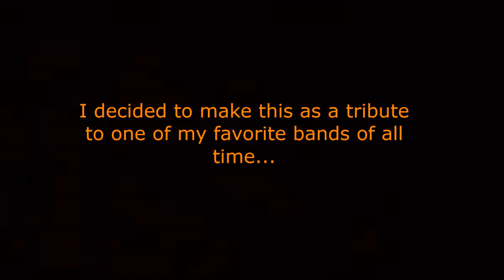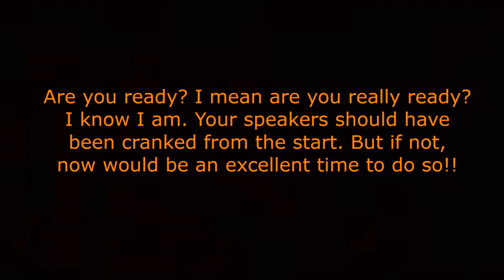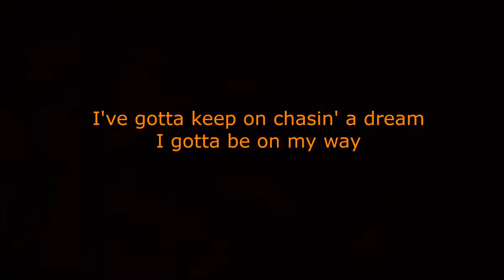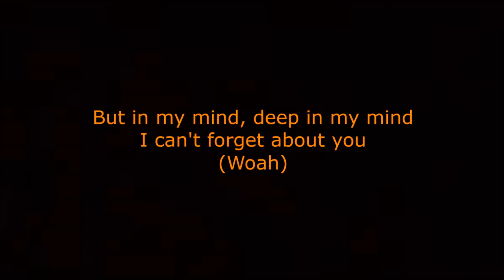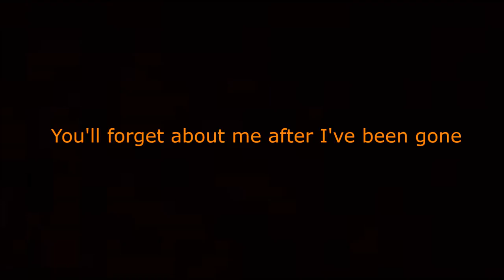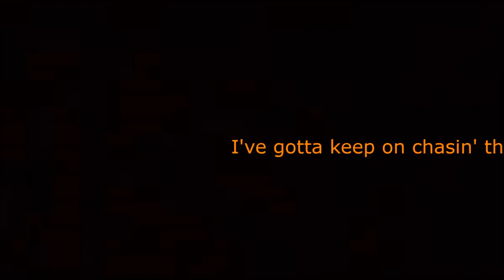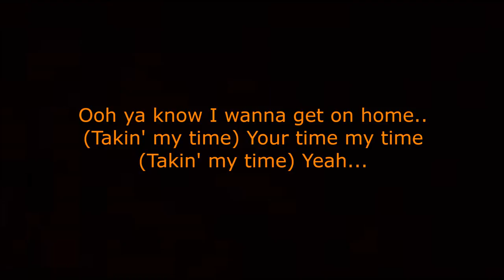Boston - "Foreplay/Long Time" HQ/With No Fade Out At End, And Onscreen Lyrics!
Onscreen lyrics for Boston's "Foreplay/Long Time" from their self titled debut album "Boston".

I do not claim to own this song, or image.  I don't make these videos for a profit, or for monetization in any way. My YouTube Channel is not monetized. This is just my way of showing support and love for the band!